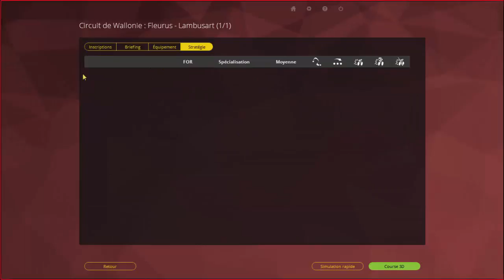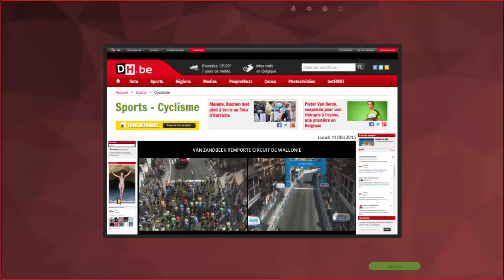[PCM 2015] - Carriere Suivie - Episode 11 - Circuit de Wallonie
Hello tout le monde on se retrouve pour une nouvelle carriere sur PCM  , dans laquelle l'objectif es de se hisser au plus au niveau mondial ! Une chose es sur , y'a du boulo !!
Pour la premiere saison l'equipe evolue en continental , et a 8 coureurs dont les talentueux Alex Alexus , Ugo Fray , Arthur Rochefort ou encore Max HilltAper , ainsi que 4 autres jeunes tres prometeur , tous agé de 19 ans !

DB utiliser : PCM Daily expansion pack V1.6
 + Une équipe , un sponsor ainsi que le maillot etc et 8 coureur ( tout ceci créer par mes soins ... )

Bonne journée !!